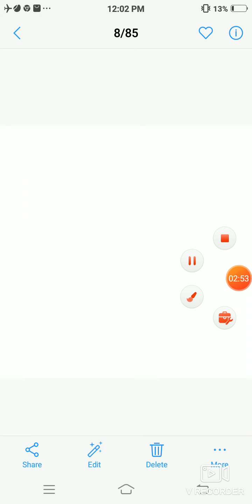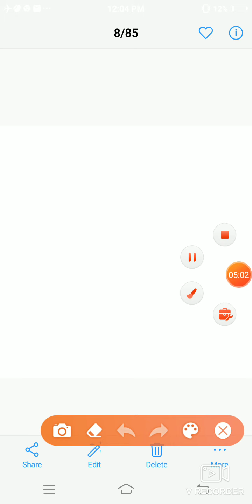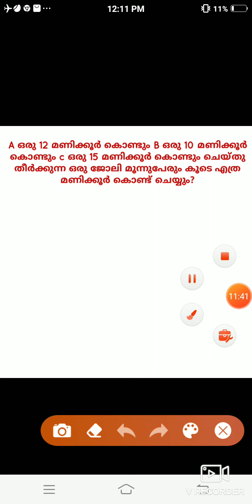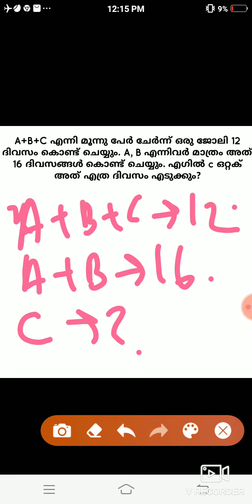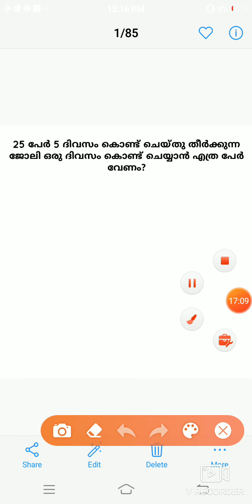Work &TIME ||സമയവും പ്രവർത്തിയും |||with equations or without equations.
This is a educational channel. Now we are discussing work and time problems.we solving the problems with equations or without equations.